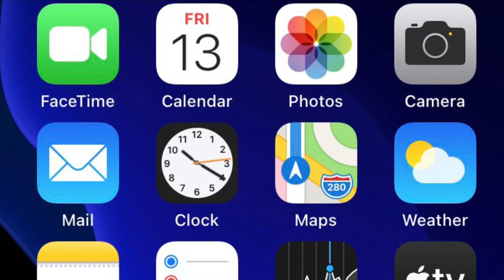friday the 13th